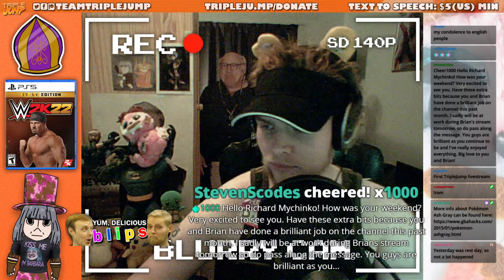POKE ‘EM ON LMAO GOTTEM - Pokémon Ash Gray [Part 9] | TripleJump Live!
In his last stream before returning to his home planet, Dick Mycinko is gonna take on the biggest, most powerful Pokémon in the room, to show his dominance over this WEAK planet. Mew-Who? Never heard of him m8.